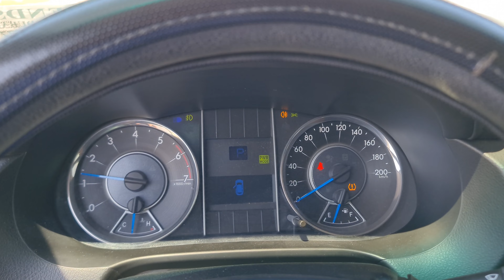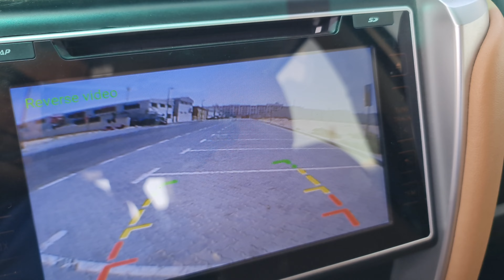2017 Toyota Fortunner Available For Export From Dubai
2017 Toyota Fortunner 2.7 petrol now available for export from Dubai with Friends Automotive.

ENGINE: 2.7L, 4 CYLINDER, 16 VALVE, DOHC, DUAL VVT-I (2TR-FE)
OUTPUT (hp/rpm): 164/5200
TORQUE (kg-m/rpm): 24.9/4000
TYRES SIZE: 265/65R17
FUEL TANK CAPACITY: 80 L
GROSS WEIGHT (KG): 2620 KG

The options are as follows- Reverse camera, fog light, xenon light, alloy rims, rear top spoiler, three row ac vents, bluetooth, cruise control, traction control, parking sensor.

Car is available in Dubai for export to any destination worldwide.

We are car exporters from Dubai since last 12 years. Our prices are good, service is quick and shipping turn around is fast. We deal in new and used cars and car parts / accessries. We ship cars to any sea port worldwide. We also have extensive knowledfe of car market trends, latest pricing and up to date stock details.